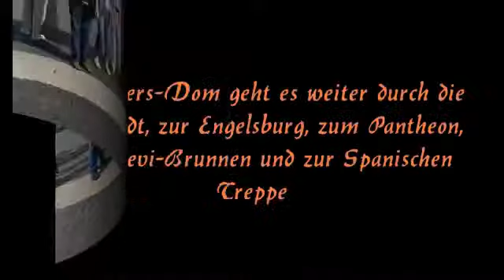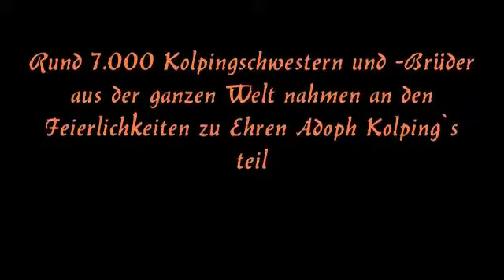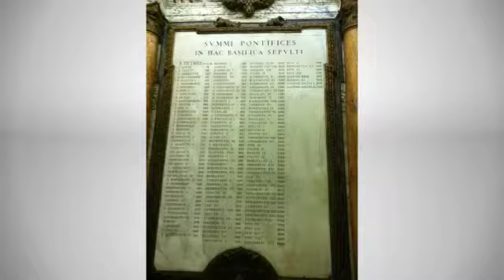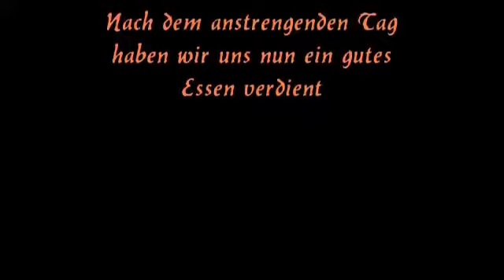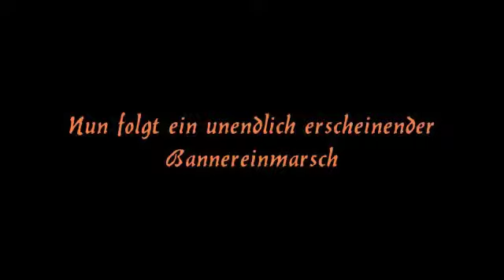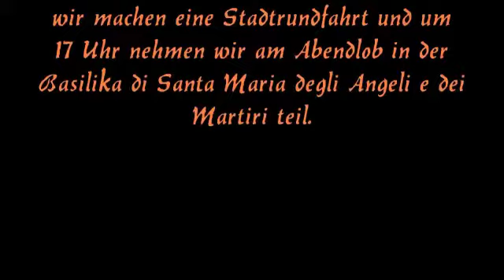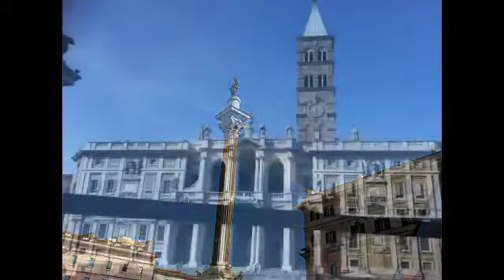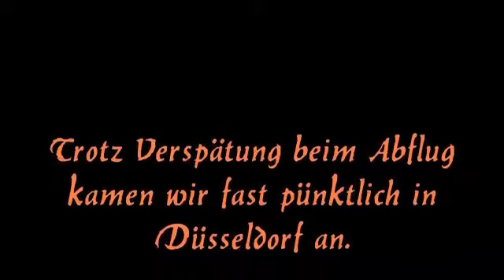111024_20 Jahre Seligsprechung Adolph Kolping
Aus Anlass der 20. Wiederkehr der Seligsprechung Adolph Kolpings machten wir zu 12 Kolpingsschwestern und -brüdern vom 24.10. bis 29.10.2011 eine Pilgerreise nach Rom.